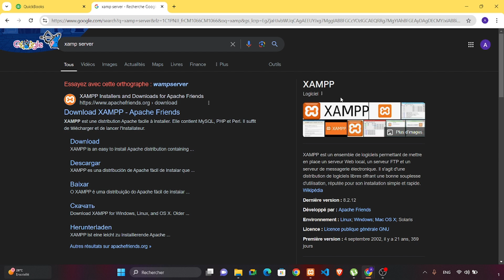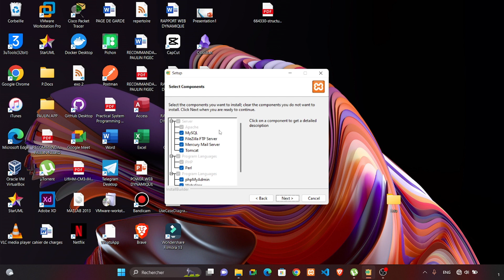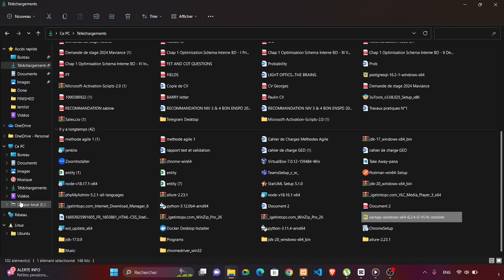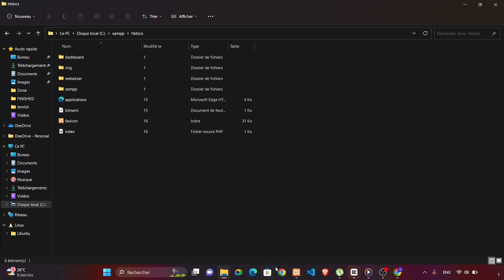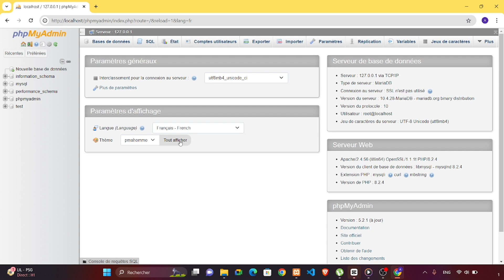Comment Utiliser XAMPP Sous Windows | Tutoriel XAMPP Server 2025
Dans cette vidéo, vous apprendrez exactement Comment Utiliser XAMPP Sous Windows | Tutoriel XAMPP Server 2025

Cette chaîne est dédiée à vous offrir des vidéos de qualité, des guides pratiques et des astuces pour vous aider à résoudre vos problèmes avec les applications, les réseaux sociaux, et bien plus encore.

Tuto
tutoriel
XAMPP Server